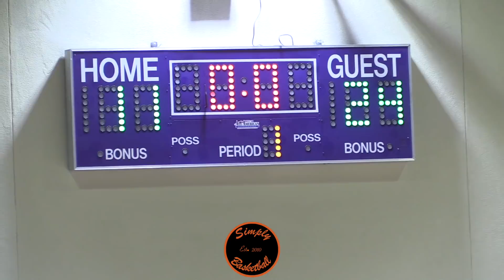Elijah Hardy Silence "OVERRATED" Chants I Bishop O'Dowd vs Piedmont Full Highlights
Bishop O'Dowd Dragons:

Brenden Patrick G Jr. 6-0
Elijah Hardy G Sr. 6-2
Iniko McNeil G Jr. 5-10
Jelani Warren G Jr. 6-1
Miles Owens C Sr. 6-7
Naseem Gaskin G Sr. 6-3
Raymond Hawkins F Jr. 6-8
Ross Williams G Sr. 5-9
Shane Dolan G Sr. 6-3
Tyler Garay-Harris F Jr. 6-6
William Chavarin G Jr. 6-3

Piedmont Highlanders

Ben Barrett Sr. 6-3
Carvel Teft Jr. 6-2
David Kisieu So. 5-10
Dylan Skov Sr. 5-10
Emmett Reed Sr. 6-2
Isaiah Campbell Jr. 5-9
Jack Evelsfrog Jr. 6-1
Jack Mckeen Sr. 6-3
Jordan Hunt Jr. 6-5
Josh Eidam So. 6-0
Justin Casey Jr. 5-9
Luke Barrett So. 6-1
Patrick Selva So. 6-5
Paul Davies So. 6-2
Rohan Srivastava Sr